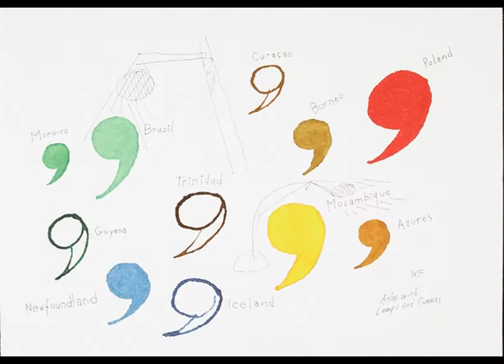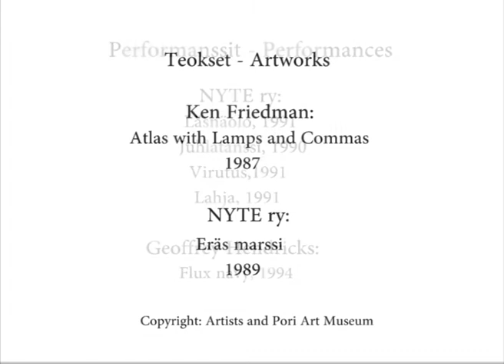Fluxus ny - 10.06.2016 - 28.08.2016, Pori Art Museum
AVAJAISET: PERFORMANSSIMATINEA 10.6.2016 KLO 14-16, VAPAA PÄÄSY, TERVETULOA!   Lisätiedot

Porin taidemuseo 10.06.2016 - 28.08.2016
Projektihuone ja MEDIApiste

Hullutteleva,leikkisä ja yhteiskunnallisesti pureva! Taiteilija Henry Merimaa asettaa Porin taidemuseon Fluxus-kokoelman teokset vuoropuheluun alkuvaiheen NYTE-tekojen kanssa. NYTE ry:n perustivat nuoret porilaiset taiteilijat vuonna 1987. Nuoren yhdistyksen ja taidemuseon polut risteilivät Fluxus-taiteen äärellä hedelmällisellä tavalla.Fluxus ny koettavissa kesän 2016 ajan taide-esineinä, tekoina, konsepteina ja performanssivideointeina kuvaputkinäytöillä!

Videon suunnittelu: Henry Merimaa, editointi: Sakari Hanhimäki

Fluxus ny
Pori Art Museum 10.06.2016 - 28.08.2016
Project Room and MEDIApoint

Whimsical, playful and socially acute! Artist Henry Merimaa takes works from the Fluxus collection at Pori Art Museum and places them in conversation with early interventions of the NYTE collective. The NYTE collective was founded by young Pori-based artists in 1987. The paths of the emerging collective and the art museum criss-crossed around Fluxus in fruitful ways.

Video planning: Henry Merimaa, editing: Sakari Hanhimäki

archive.poriartmuseum.fi